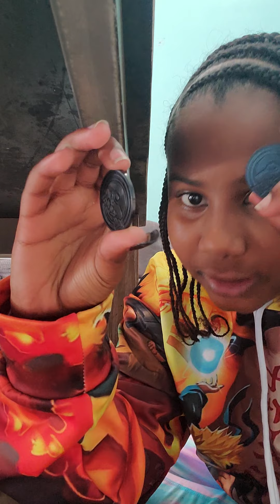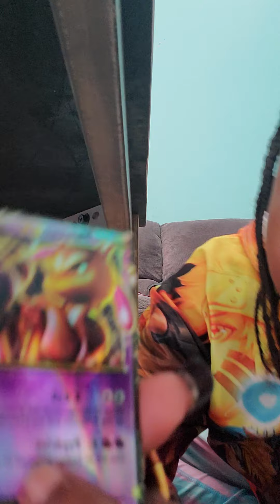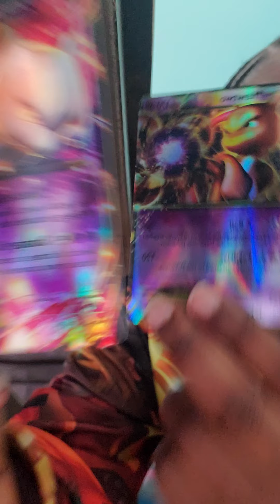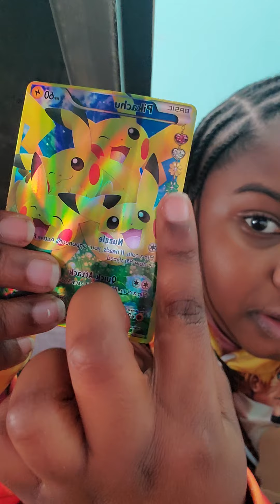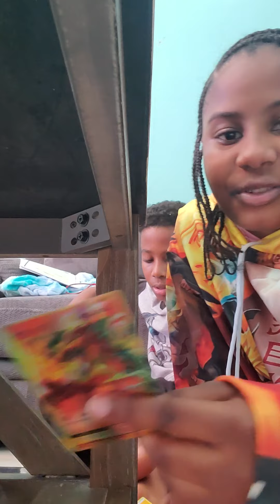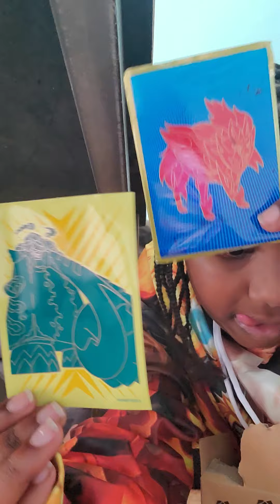December 25, 2020